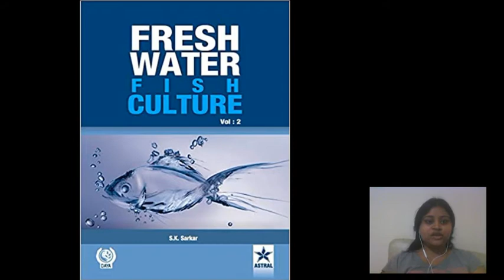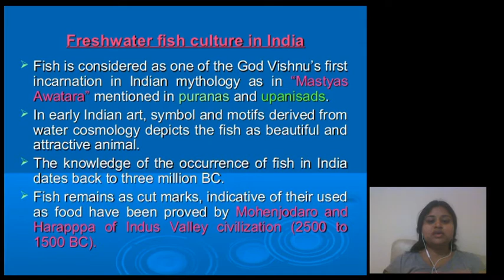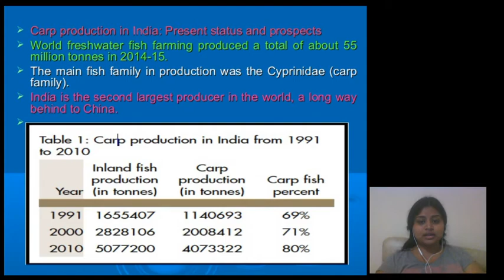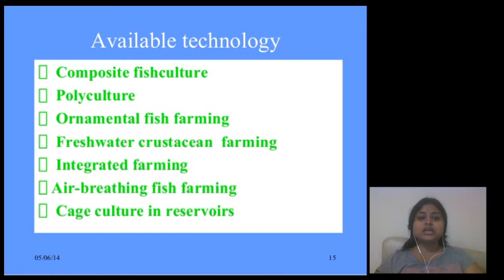Video Lecture 1 Fresh Water Fish Culture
Some important points on Fresh Water Fish Culture